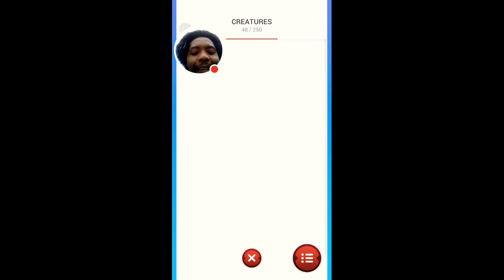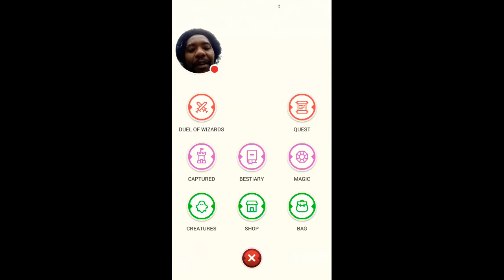My Draconius GO: P.C. Adventure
Watch me play Draconius GO:
P.C. Adventure!! Ghost gym is now Mine. Public service announcement to all drivers from a long boarders